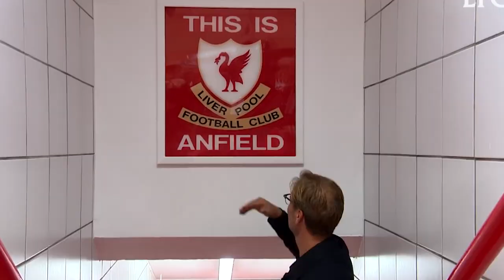King Of The Kop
Here is a song i wrote for Jurgen Klopp and this amazing team(LIVERPOOL)